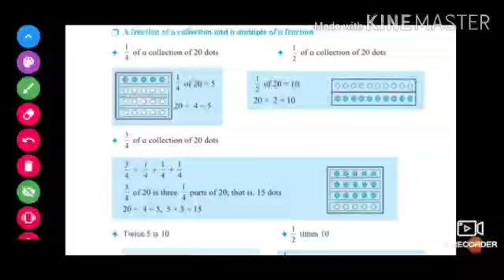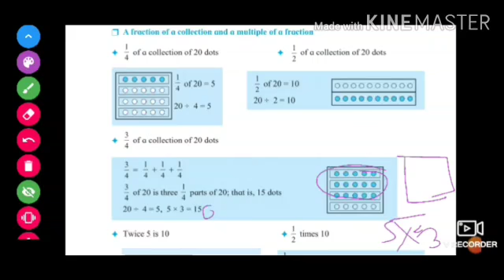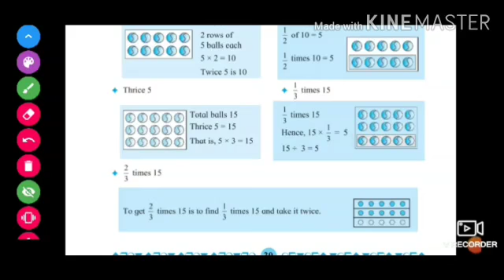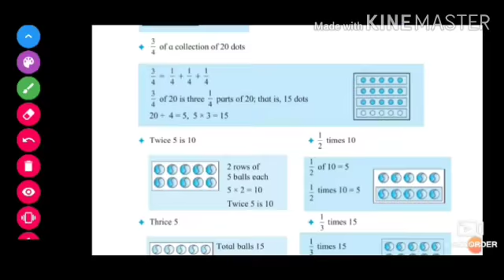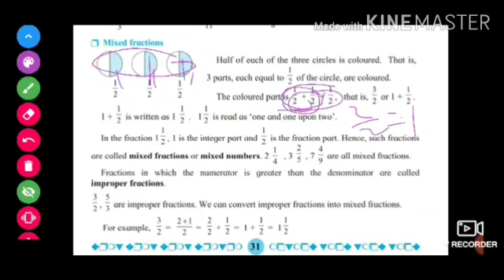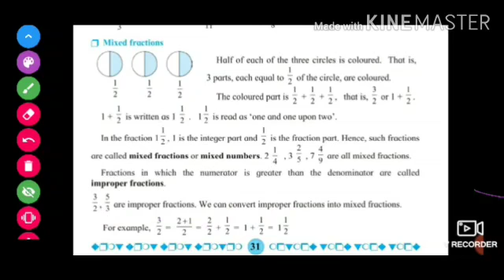☝️ class 5 th Maths lesson no 5 Fractions part 3